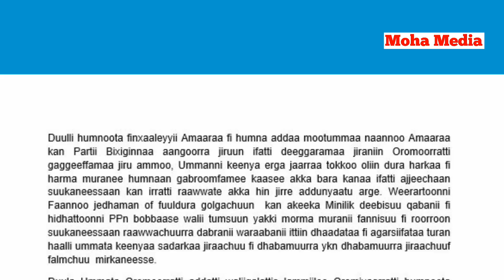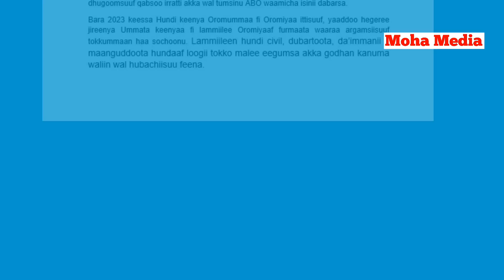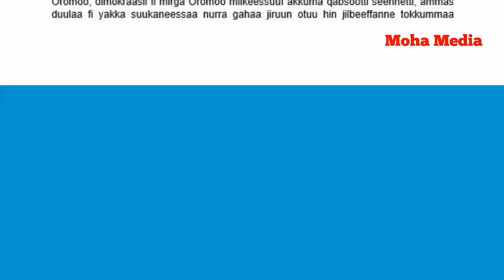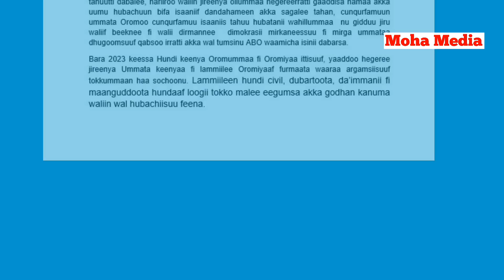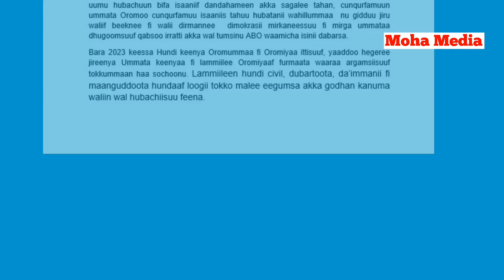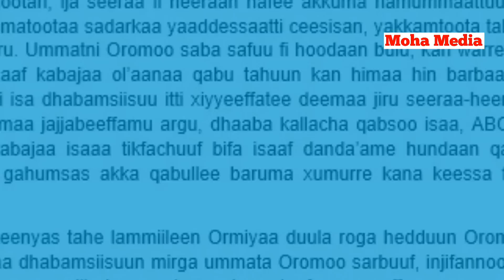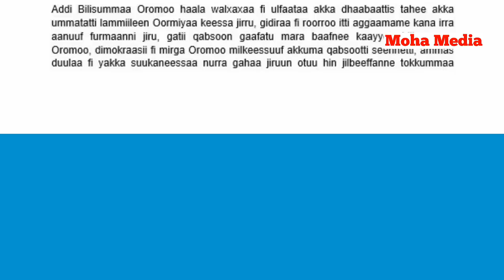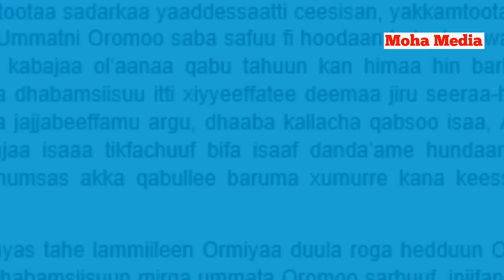ODUU Hatattamaa ABO WBO'N Dhimma rakkoo Oromoo Fi Oromiyaa Irratti Ibsa baasee